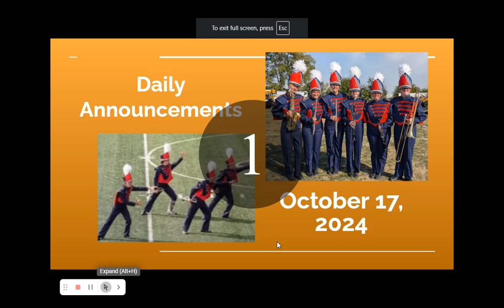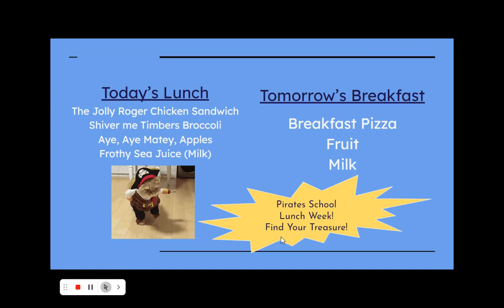morning announcements-17 October 2024